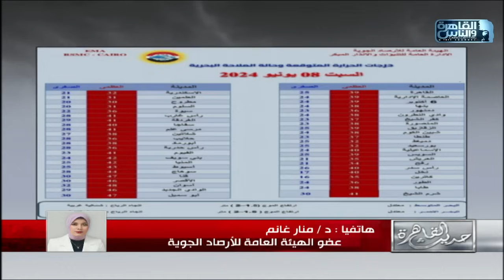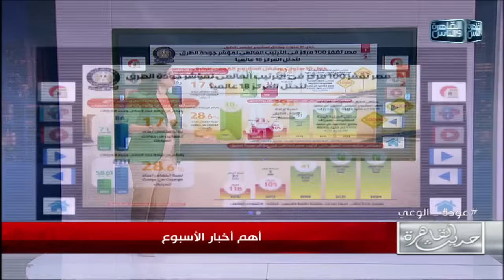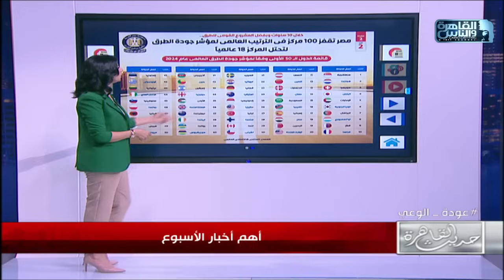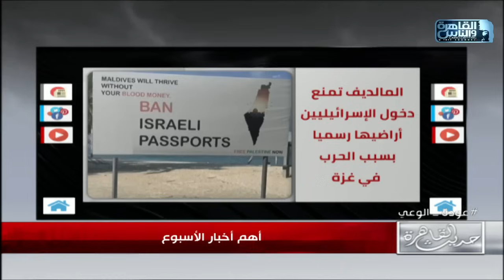حديث القاهرة مع كريمة عوض| التشكيل الوزاري الجديد- ارتفاع اسعار الدواء-عمرو دياب يصفع معجب|8 يونيو